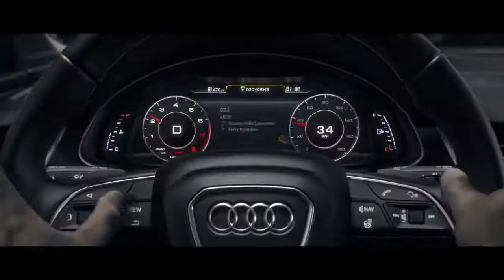Experience the 2017 Audi A4 Honolulu HI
Audi Honolulu Feature Video
888 Kapiolani Blvd
Honolulu HI, 96813

The same reasons drivers choose Audi Hawaii when they're in the market for a new Audi holds true for consumers in the market for a used car. That's right. Our fun-to-drive, feature-packed pre-owned vehicles promise sustained peak performance. For what may be the first time ever, you'll be overwhelmed by a used-car lot. That is, of course, unless you've already been here.